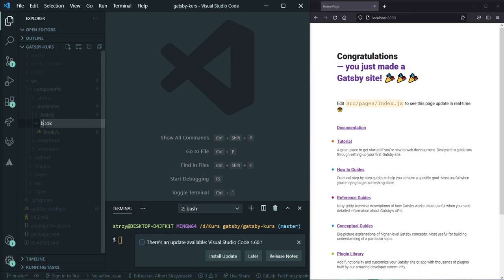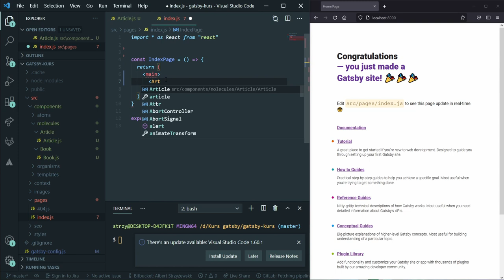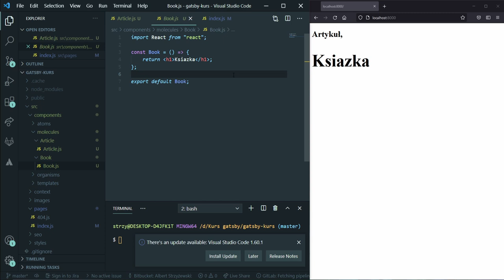Importowanie komponentów w react - Kurs GatsbyJS #15